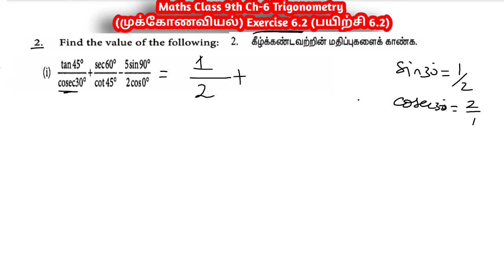Tn 9th maths chapter 6 trigonometry exercise 6.2 qno.2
Tn 9th maths chapter 6 trigonometry exercise 6.2

values of trigonometric ratios
trigonometric tables
trigonometric identities